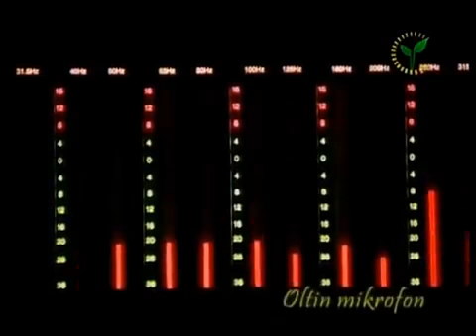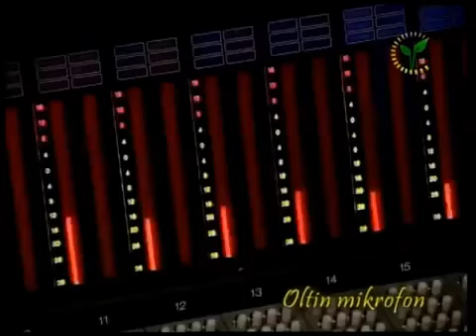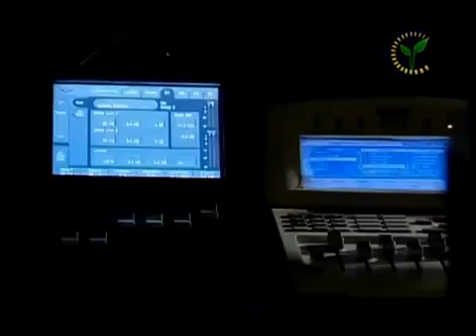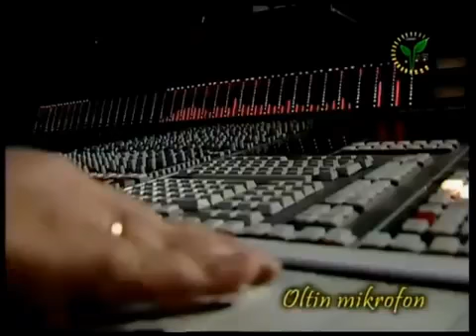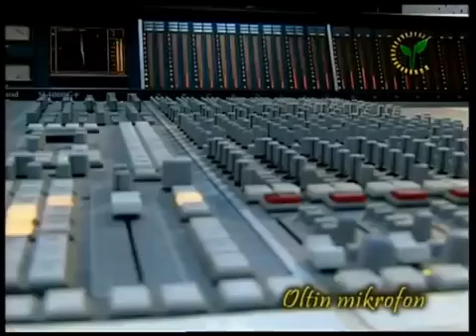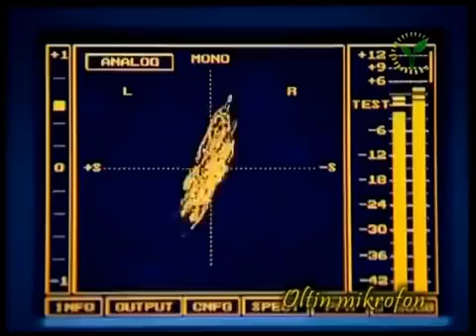Ziyoda - Oltin Mikrofon